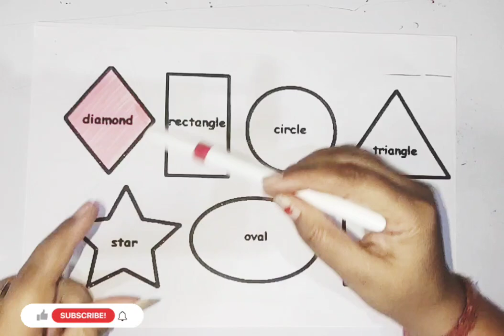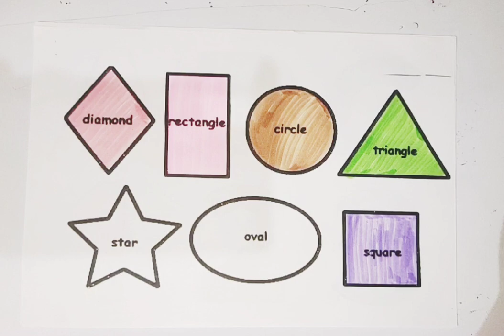Learn Shapes, Colors for Kids & Toddlers | 2d shapes drawing | Preschool Learning, Education Video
Triangle
octagon
oval
circle
heart
star
Pentagon
square
shapes
heptagon
rhombus
parallelogram
trapezoid

learn shapes
2d shapes
learn colors
2d shapes for kids
shapes drawing